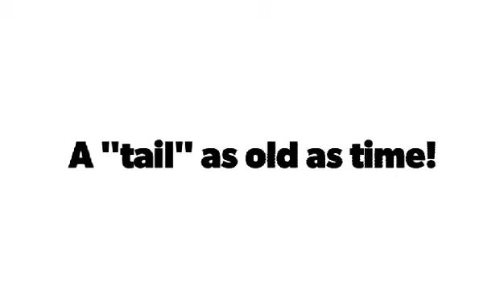Citizens of Moorogel "Naisa Village"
As we reveal Moorogel to the world, some of its citizens will make appearances with clues for you to follow. Each scene is set with clues for upcoming episodes. Let's see if you can unravel the secrets of Moorogel and its Citizens.!